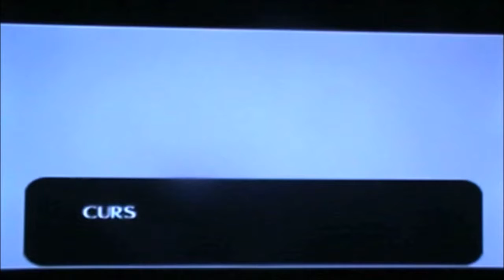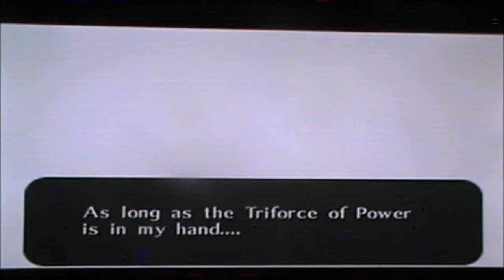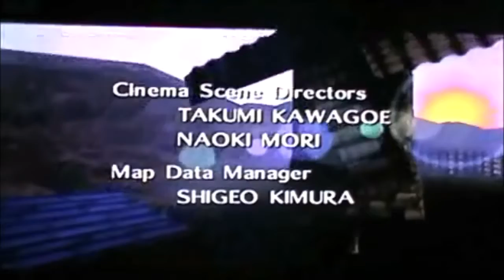Loz Oot Playthrough 120=Ending & Credits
This is the final video of loz oot playthrough